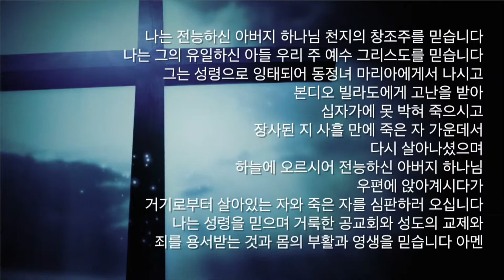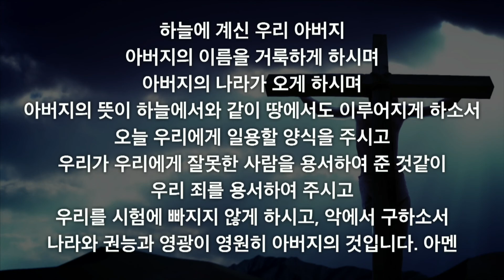2021 10 29 온라인구역예배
박수범목사